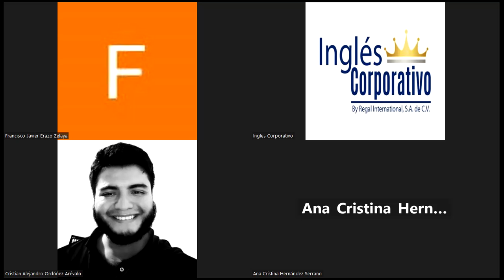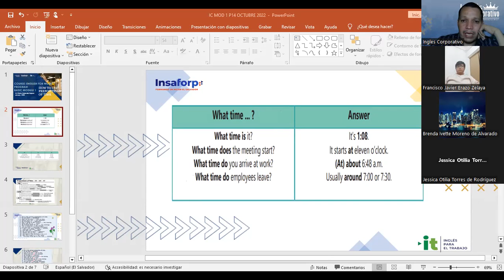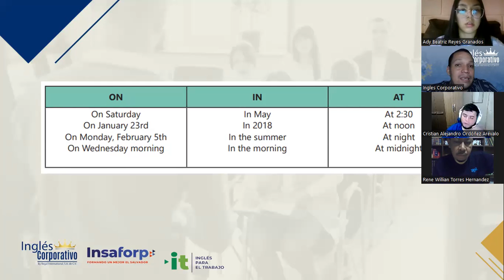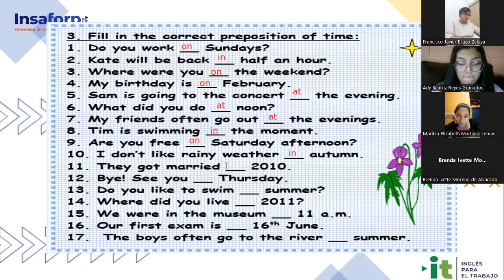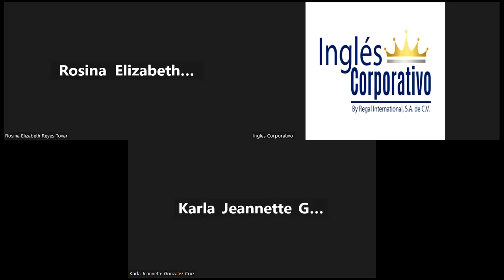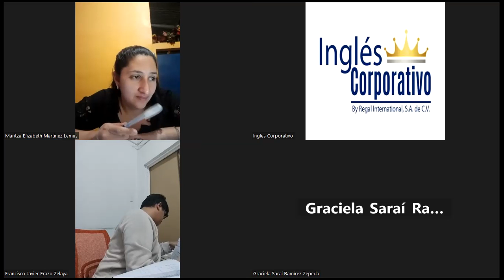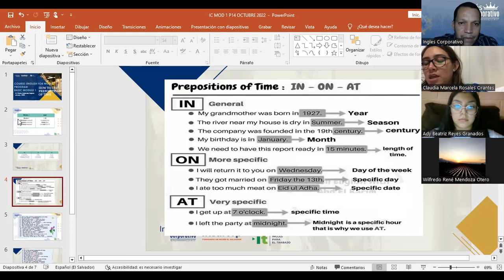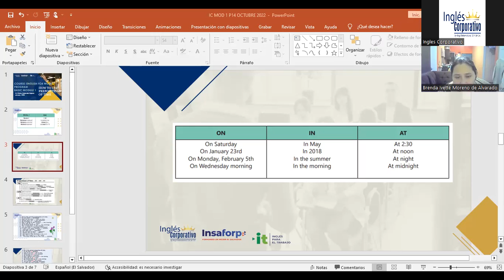SESION 14-16-02-23-29750-8048-0018/2023-Najarro – HOW TO USE PREPOSITIONS OF TIME